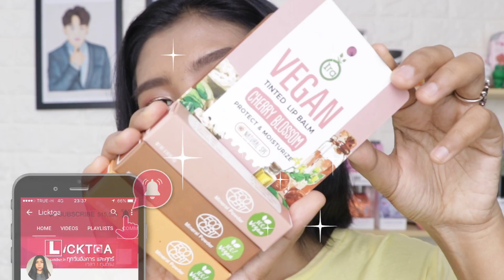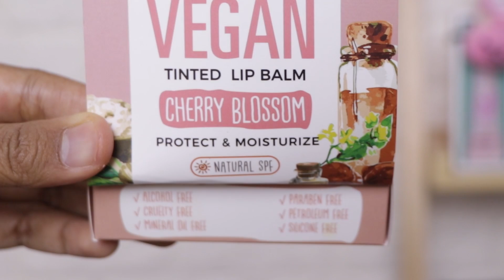ปากคล้ำ รอด หรือ ไม่รอด? ลิปบาล์มเจ IRA VEGAN TINTED LIP BALM | Licktga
✎ คลิปนี้ทำขึ้นมาเพื่อสาวที่มีปากคล้ำเหมือนกัน ให้ตัดสินใจง่ายขึ้น ว่าควรซื้อมาลองดีไหม ทั้งนี้ขึ้นอยู่กับการติดสินใจของเพื่อนๆด้วยนะจ้ะ

มีทั้งหมด 3 เฉดสี เราชอบเบอร์ Velvet Chocolate
ปริมาณต่อแท่ง 5 กรัม
ซื้อได้ที่ - Lab Pharmacy, Stardust, Hej Street Beauty, Castle C และจุดวางจำหน่ายของแบรนด์ค่ะ เช็คได้ที่
และตัวแทนจำหน่ายทั่วประเทศ

กล้อง - Canon 80 D
คอนแทคเลนส์ -1 day acuvue define สี radiant bright
+Geolica สี Choco
บลัชออน - 4U2 สี M7
ลิป - IRA VEGAN TINTED LIP BALM